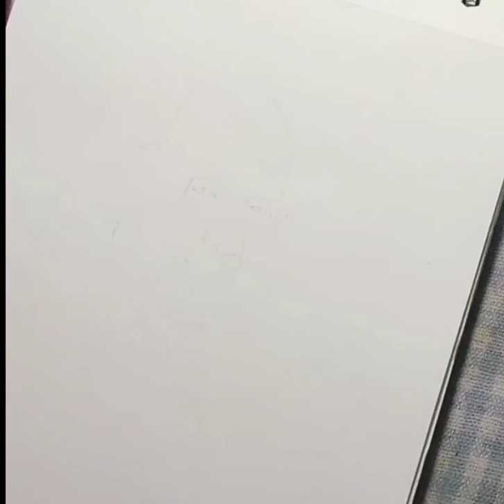Pencil drawing of Nedumudi venu sir..